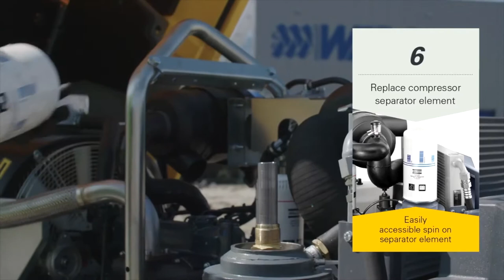GO Industrial | Atlas Copco Series 8 Self Service Steps